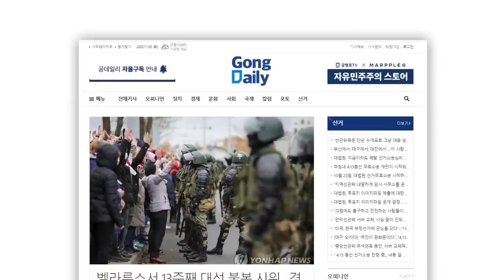권력, 저물다 [공병호TV]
Bitcoin : 3MTW849AkP2ftLeSK2teZHMmzLu7Z83s9U